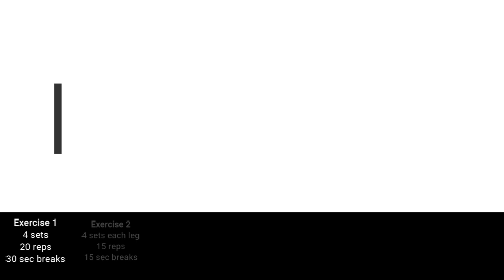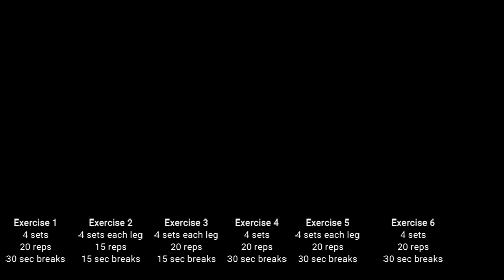Boost Stamina and Sex Drive with These 6 Powerful Exercises!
Unlock your full potential in the bedroom and supercharge your performance with these 6 powerful exercises designed to boost stamina and sex drive! In this video, we dive into the world of fitness and intimate wellness to help you achieve peak performance and enhance your sexual vitality.

Discover the secrets of kegel exercises, a proven method to strengthen your pelvic floor muscles and increase sexual stamina. We guide you through a comprehensive workout routine that targets key muscle groups, empowering you to take control of your sexual health and satisfaction.

By incorporating these exercises into your fitness regimen, you'll not only enhance your stamina and endurance but also improve blood circulation, increase muscle tone, and enhance overall physical fitness. These benefits extend beyond the bedroom, positively impacting your overall well-being.

Whether you're looking to reignite the spark in your relationship or simply elevate your performance, this video provides expert guidance and practical tips to help you harness your full potential. Don't miss out on the opportunity to take your fitness and intimate experiences to new heights.

Join us on this journey to reclaim your sexual prowess, boost your confidence, and experience the transformative power of these 6 powerful exercises. Elevate your stamina, unleash your sex drive, and embrace a more fulfilling and satisfying intimate life!